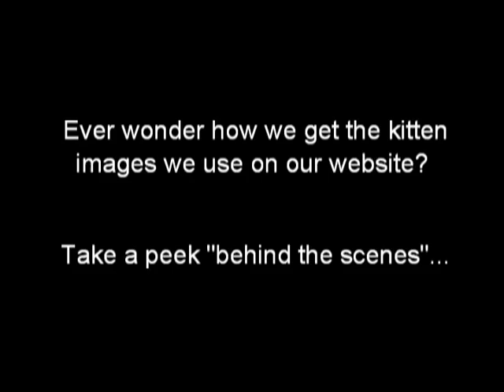Puutty Power's Kitten Photo Shoot!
Ever wonder how Puutty Power gets all the kitten images used on our website? Take a peek "behind the scenes" at our most recent kitten photo shoot to find out!